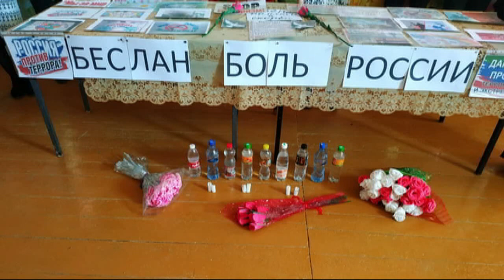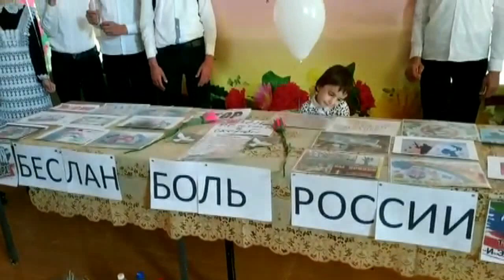СДК Сивух "Беслан - боль России"